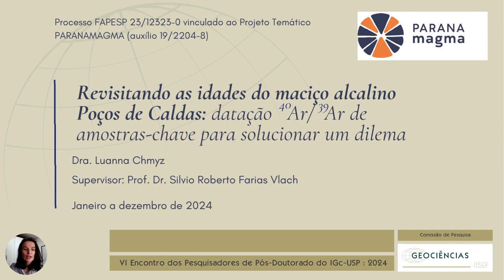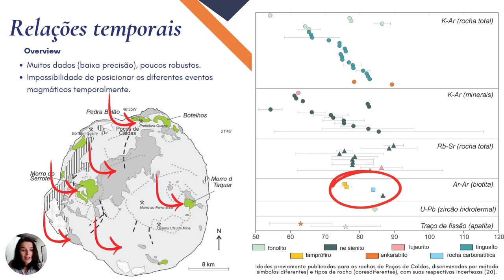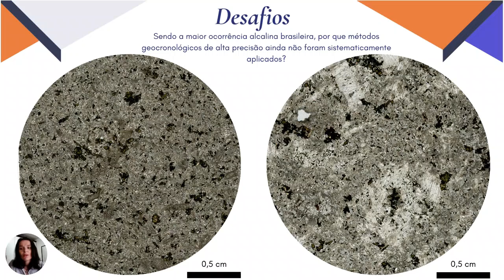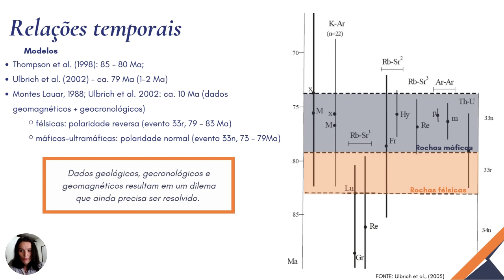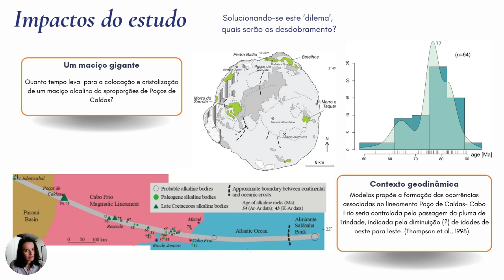Luanna Chmyz - 6° Encontro dos Pesquisadores de Pós-Doutorado do IGc/USP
6° Encontro dos Pesquisadores de Pós-Doutorado do IGc/USP - Luanna Chmyz - Pesquisadora de Pós-Doutorado do IGc/USP
Título: Revisitando as idades do maciço alcalino Poços de Caldas: datação 40Ar/39Ar de amostras-chave para solucuionar um dilema